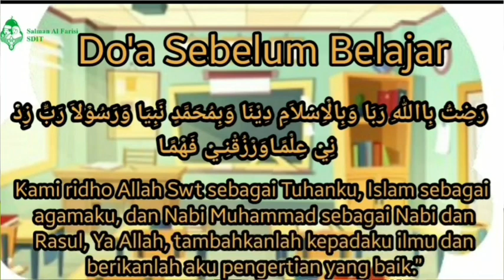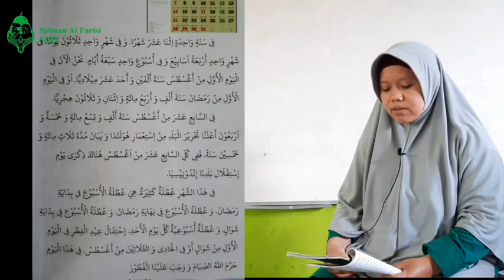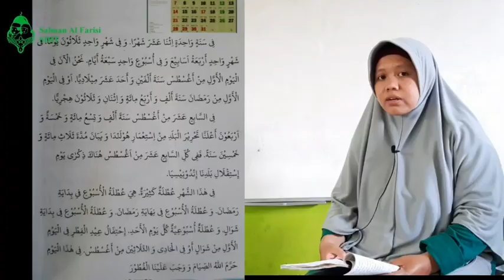SD | Kelas 6 | Bahasa Arab | Nama Hari dalam Bahasa Arab part II